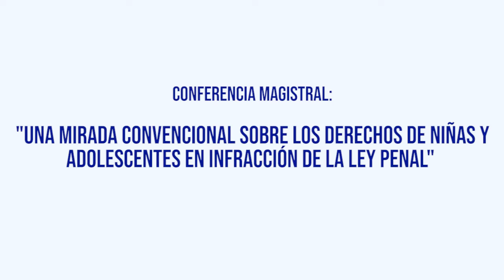Una mirada Convencional sobre los Derechos de niñas y adolescentes en infracción de la Ley Penal